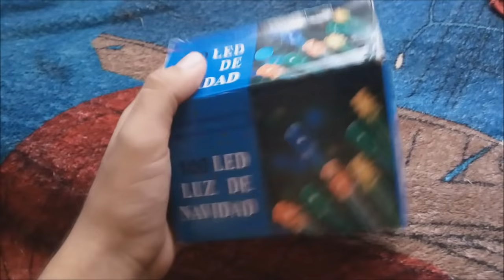COMO HACER un Set-up Gamer CASERO🎮 Super Barato y Fácil de Hacer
HOY DIA hacer un Set Gamer puede resultar caro para algunos. Oh Tal vez no? ACOMPAÑAME a armar nuestro Propio SET GAMER ECONOMICO🔥

❤DEJA TU 👍👍👍

Soy Marcos Studios, HASTA EL PROXIMO VIDEO.